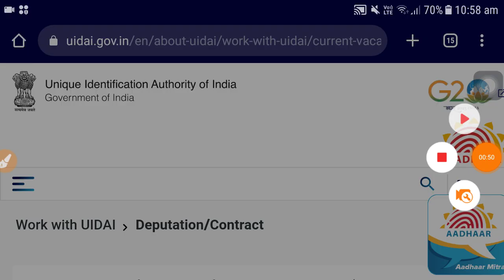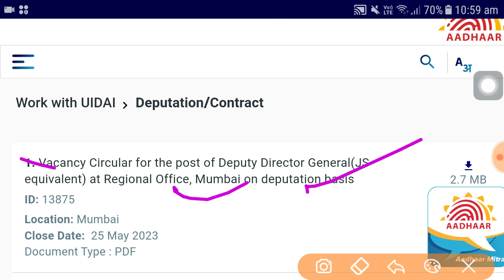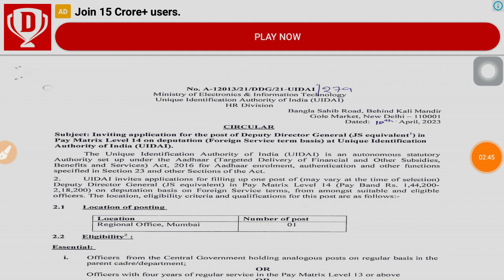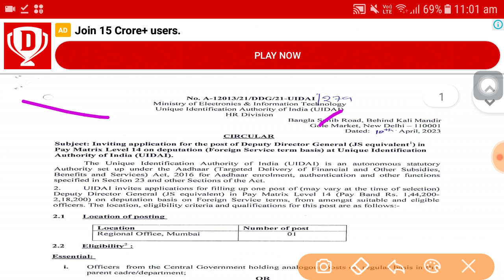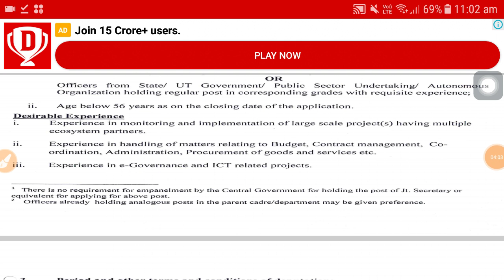UIDAI Recruitment 2023 | latest govt job vacancy | 12th pass job vacancy | Sarkari naukari 2023